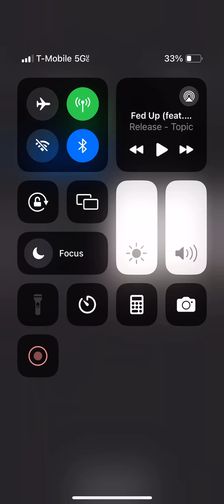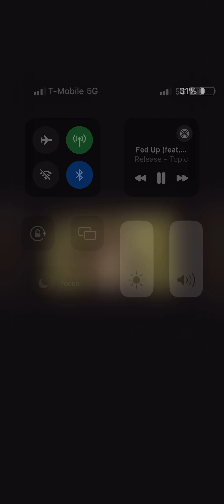Alpha And Omega AMV - Fed Up By DJ Khaled